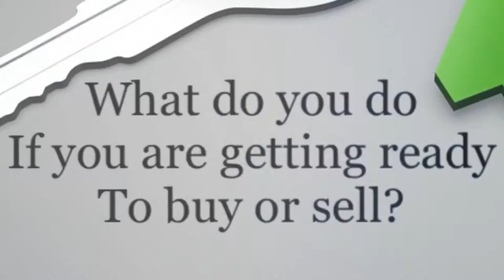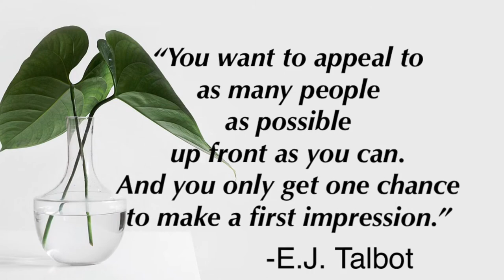Realtors of the Week- E.J. Talbot and Lynell Frederic for Jim Talbot Real Estate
GMFS Mortgage Realtors of the Week- E.J. Talbot and Lynell Frederic for Jim Talbot Real Estate on what makes them such leaders in the industry.